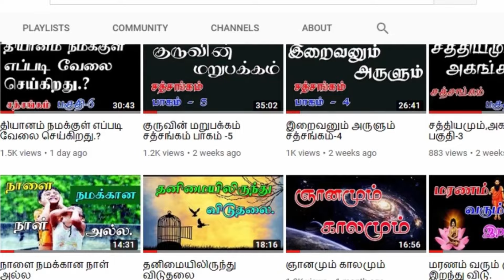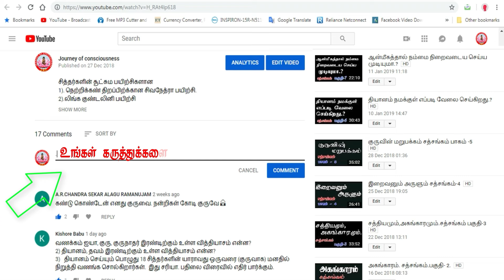(643)-உடலா உயிரா.? கர்மாவை சுமப்பது எது.?சத்சங்கம் -சென்னை -07-01-2024